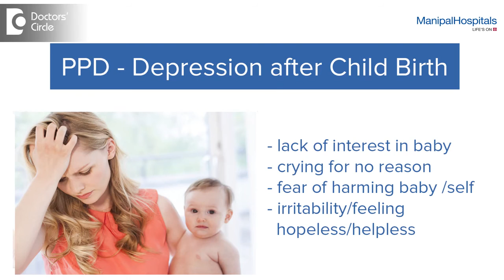What Is Postpartum Depression? | Dr Murali Raj | Postpartum Depression Treatment | Manipal Hospital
Our Best Psychiatrist in India, Dr.Murali Raj is a consultant Psychiatrist Dept.of Psychiatry in Manipal hospital is giving a terrific explanation about Postpartum Depression. Depression is not a sign of weakness or reflection of a negative personality. Depression is a major health issue and a curable medical illness says Dr.Murali Raj.

Manipal Hospital’s Department of Psychiatry is well equipped to treat patients who suffer from a wide range of problems in the mind and body. Our psychiatrist department is renowned for its success rate within the country. We provide comprehensive quality services to all inpatients and outpatients.

Our multidisciplinary team is able to cover a wide range of services for the treatment of sexual disorders, depression, schizophrenia, anxiety, substance use disorder, dementia, ADHD, autism, learning disorders, sleep disorders, behavioral issues or any other form of illness of the mind. We host both OPD & IPD facilities with separate wards for women and men.

Manipal Hospital’s inpatient programs for mental health patients provide a unique setting that focuses on improving mental wellness of a holistic level. It is difficult for some individuals to deal with the various daily stress points which may trigger more anxiety and worsen symptoms of mental health disorders. The staff of the facility are experts in handling mental health patients who deal with high-stress levels and they understand their work entails being caring and understanding at all times.